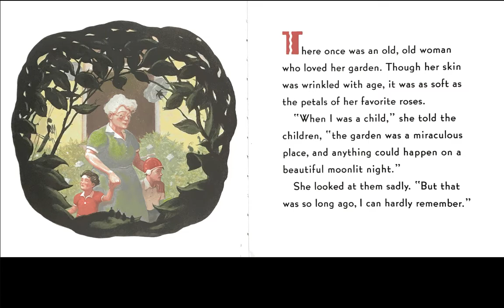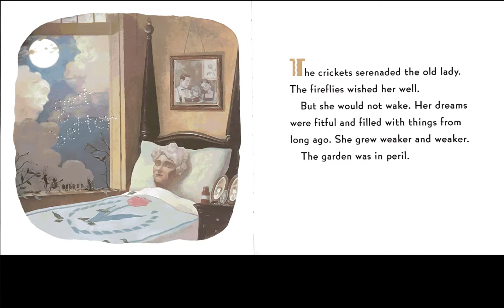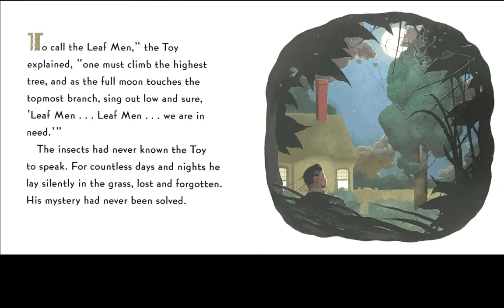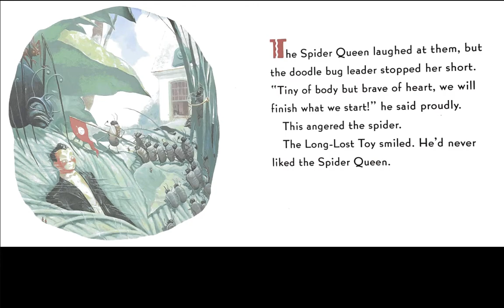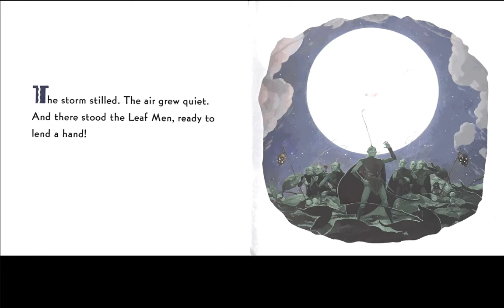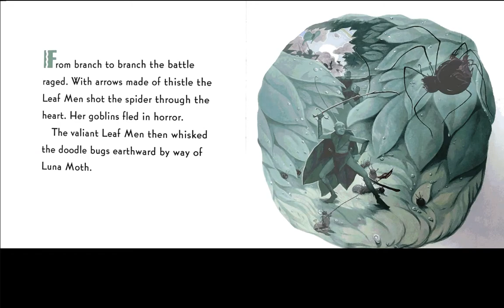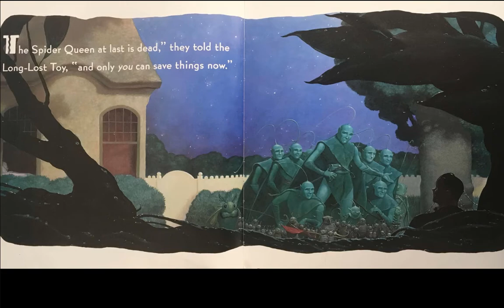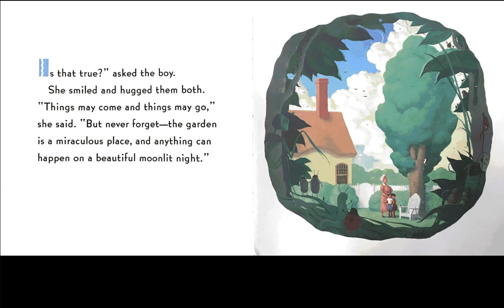William Joyce Leaf Men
Read aloud of William Joyce's Leaf Men and the Brave Good Bugs